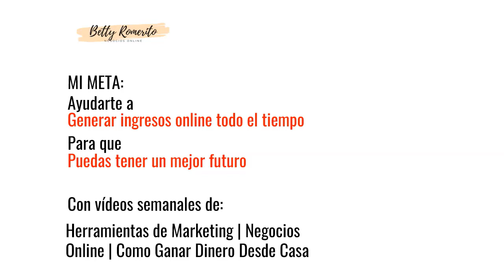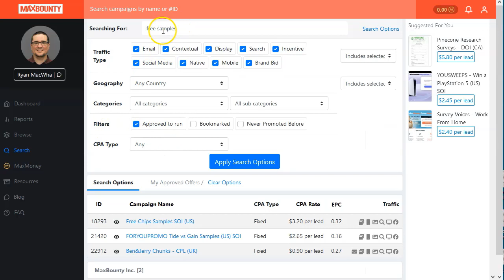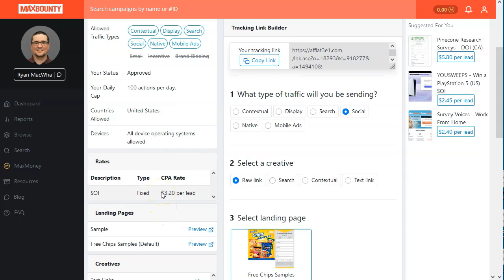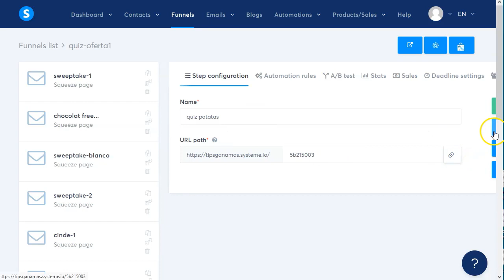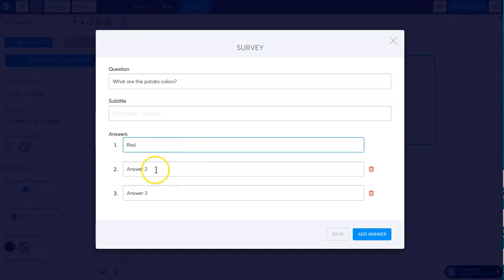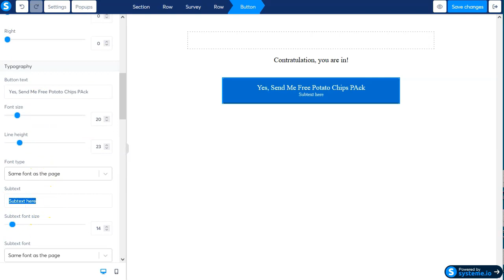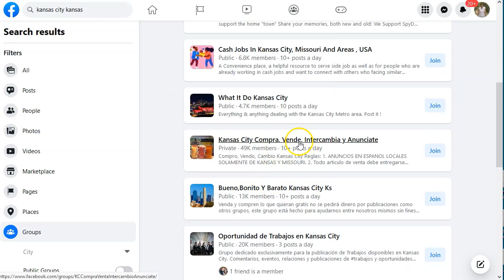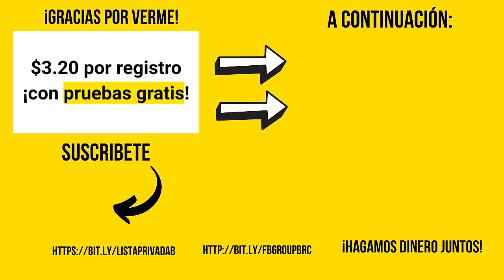3.2 por registro. Oferta CPA 🚀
➡️ facebook groups

¡Hey marketers!
El otro dia me encontré con una buena oferta para correr.
Me funcionó super bien.
Por eso quiero compartirla contigo.

Lo malo es que está en maxbounty, una de las redes más “duras” para entrar.
Lo bueno es que puedes conseguir ofertas similares en otras redes, incluso en cpagrip.

En este video te voy a mostrar como he corrido la oferta, paso a paso.
La landing que he usado, el tipo de landing (no vale cualquiera) y donde la he construido.
Además te voy a dar un tip acerca del tráfico orgánico.

No pierdas detalle que todo esta en el video.

¡VAMO$!

Saludos
Betty Romerito

★★⚠️IMPORTANTE ⚠️★★